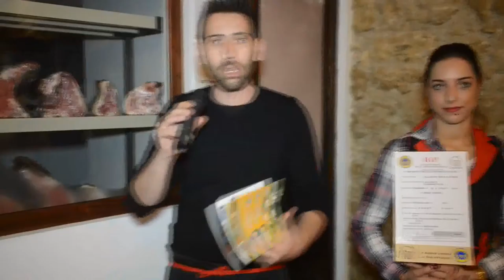grill Project intervista a michele conte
in giro per voi e' andata a curiosare nel nuovo ristorante braceria
 grill project di salerno ed ha intervistato il proprietario Michele
Conte